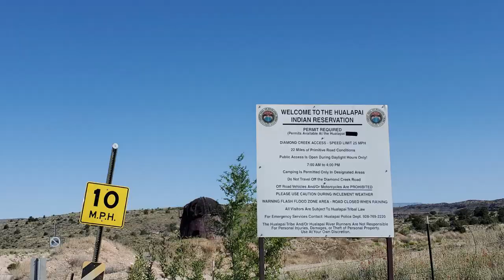Gorgeous 1hr Drive to the Bottom of the Grand Canyon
If you're curious about taking this trail, join us as we drive Diamond Creek Road down to the bottom of the Grand Canyon where it meets with the Colorado River. We started out in Peach Springs Arizona where we obtained a permit from Hualapai Game & Fish. This road is on Indian land and does require a permit. The cost for the two of us was $32.55. Awesome trail! Thanks for stopping by. Take care, Pam

Above the Barley Fields By: Helmut Schenker
Live your Life By: Velvet Moon